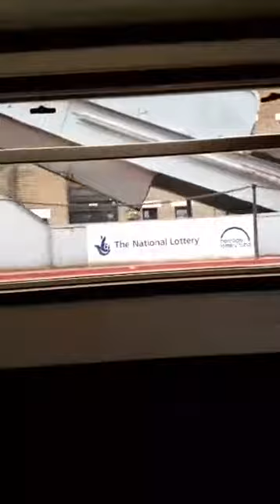2 de febrero de 2020